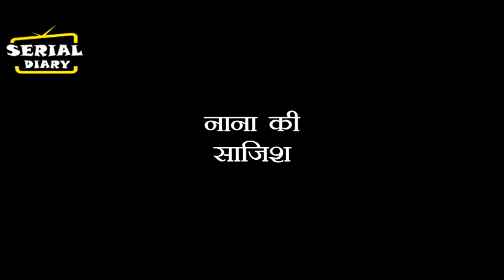BHAGYA LAKSHMI || PANDIT और नाना की है ये साजिश,नीलम के सामने होगा बड़ा खुलासा